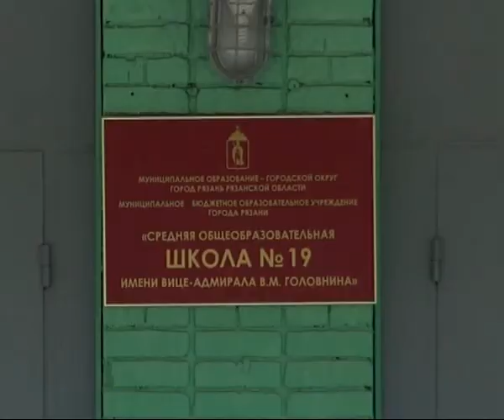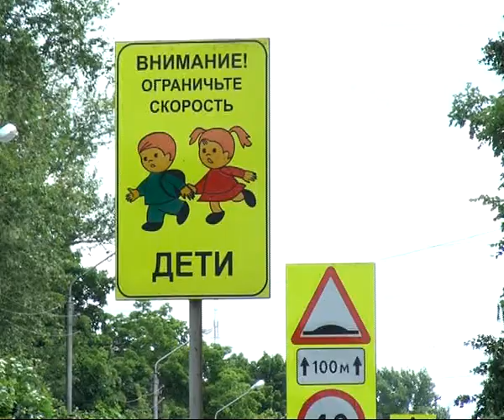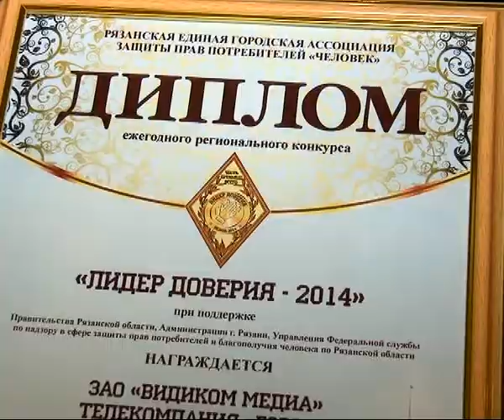Время Говорить - новости Рязани 09.06.14